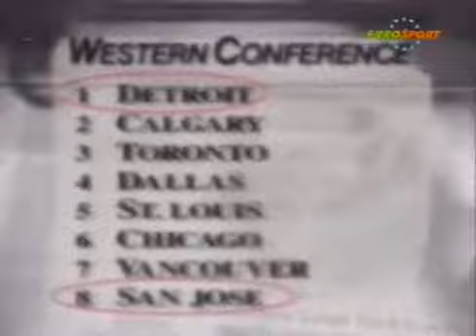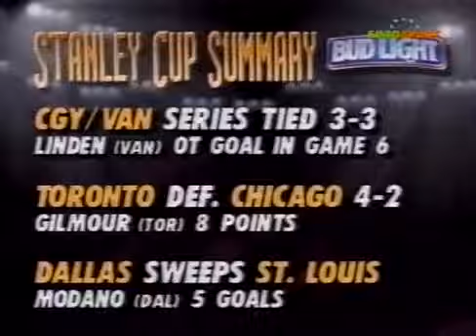NHL WESTERN CONFERENCE QUARTERFINALS 1994 - Game 7 - San Jose Sharks @ Detroit Red Wings